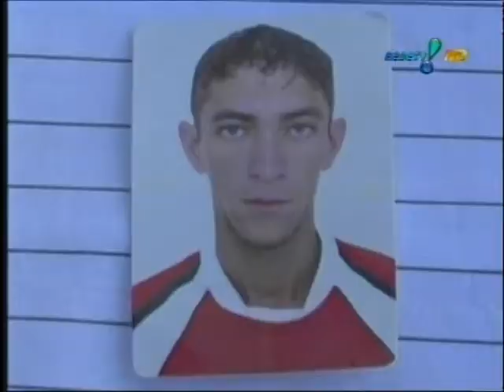PM MATA PEDREIRO EM SINOP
PEDREIRO É MORTO POR PM EM SINOP MT.